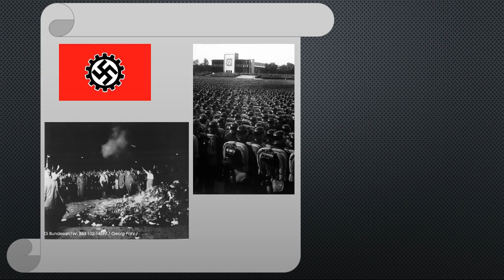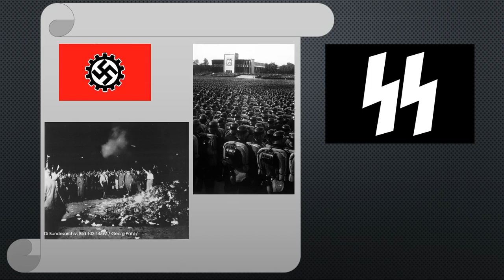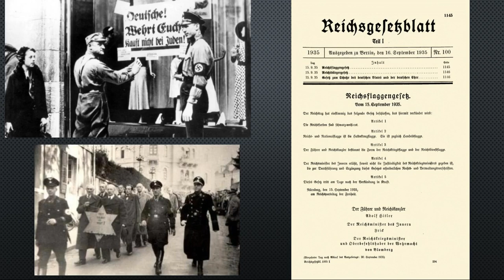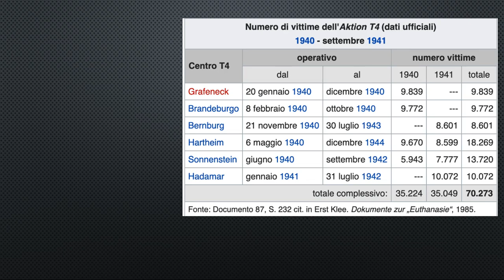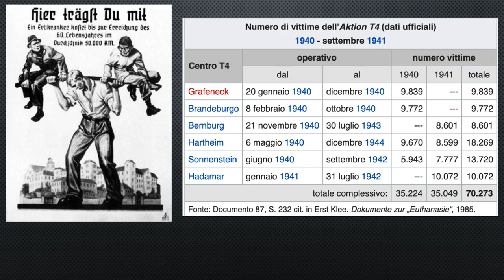HITLER AL POTERE PARTE 2